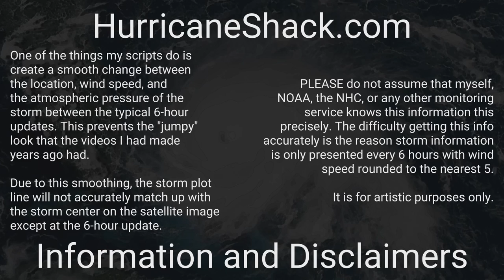1887 Atlantic Hurricane Season